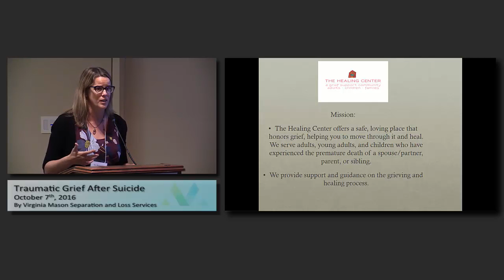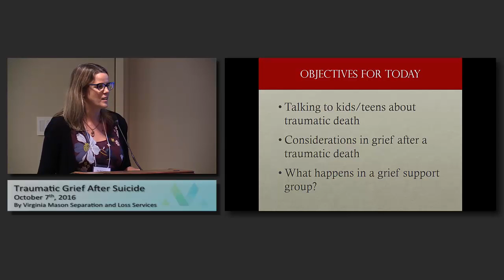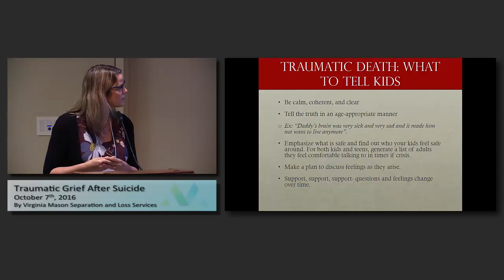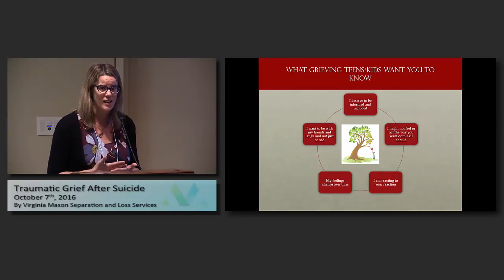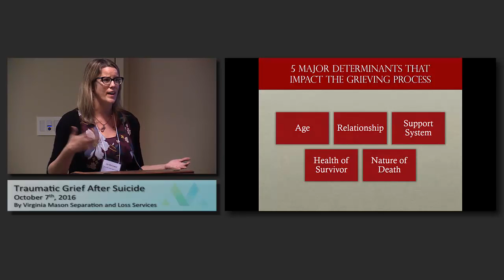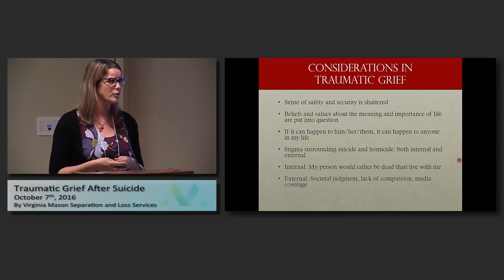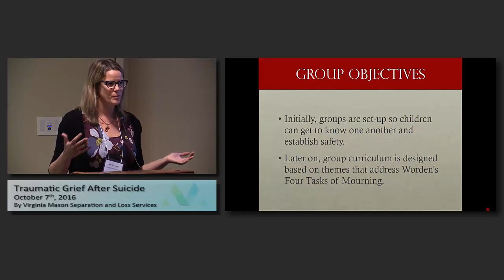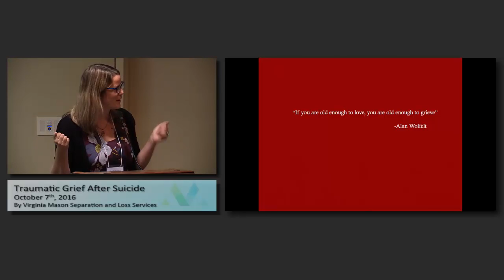Panel Presentation: Specific Services for Children and Adolescents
Panel Presentation: “Specific Services for Children and Adolescents” Jen McCormick, LICSW